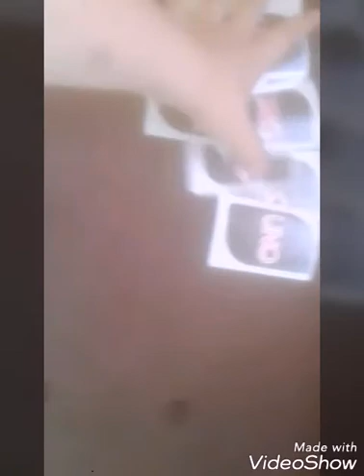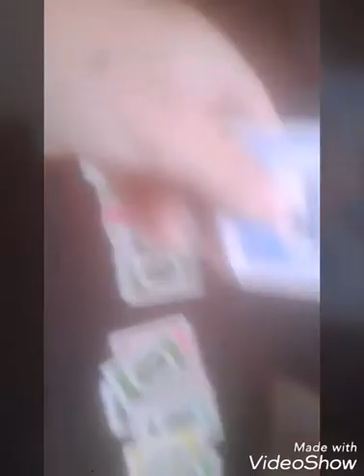١ سبتمبر، ٢٠١٨